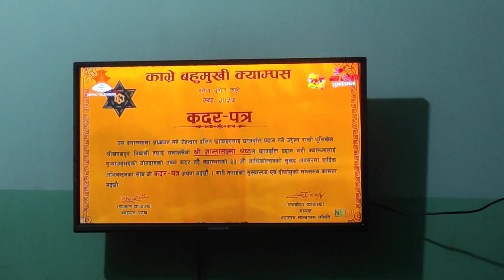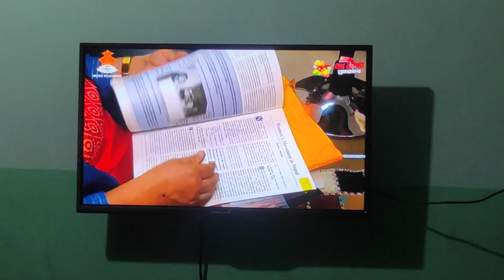DD at Birgunj and Raxaul(4)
Vijay Dashami